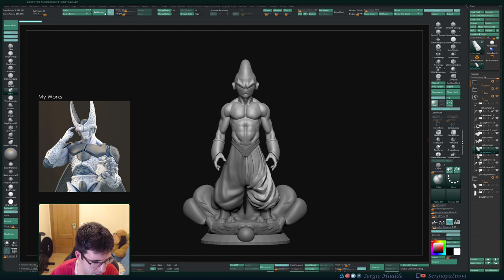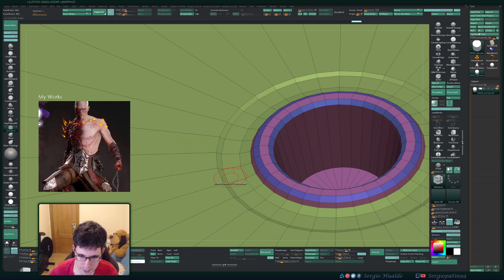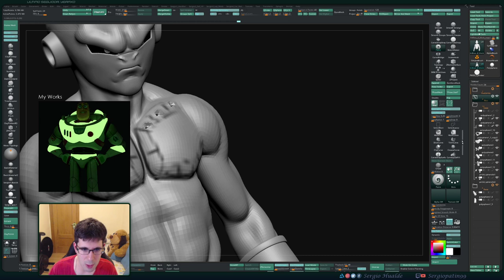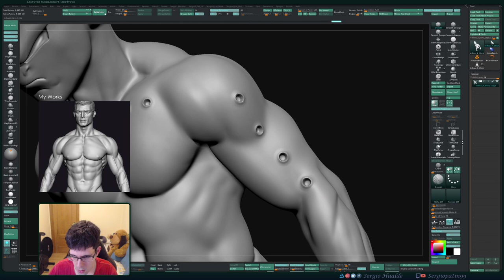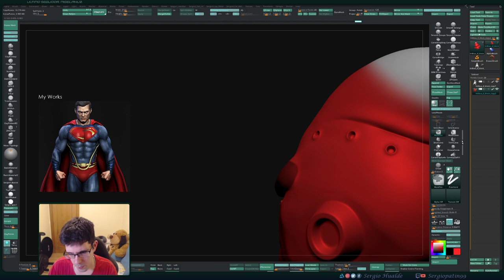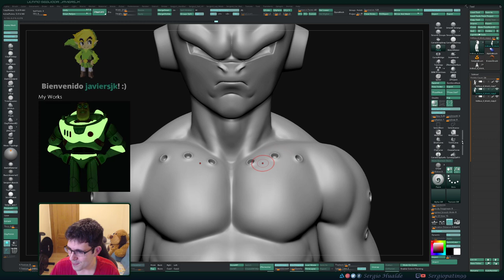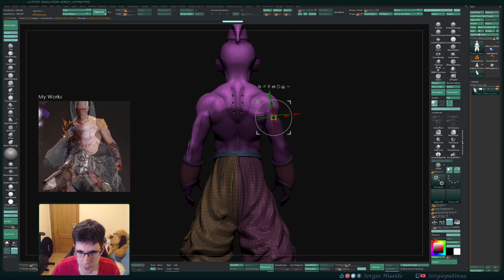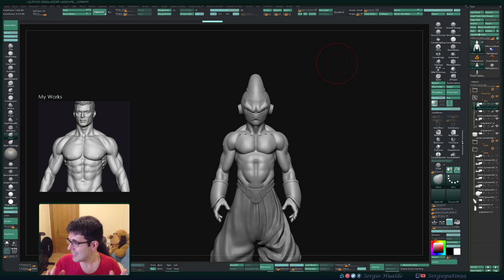Esculpiendo a KID BUU (Zbrush) - Stream (Parte 6) 13/02/2020 - Sergio Hualde